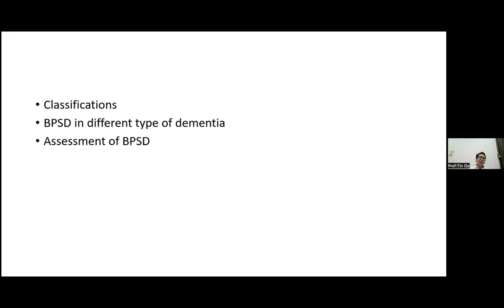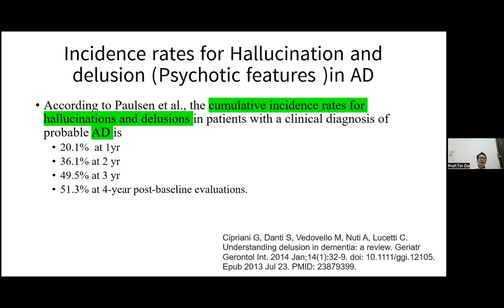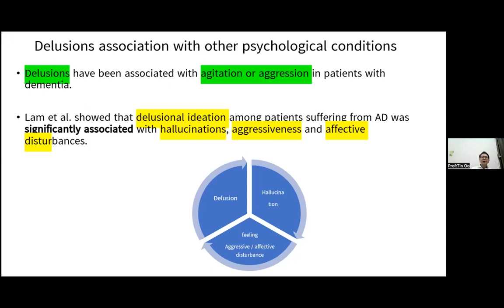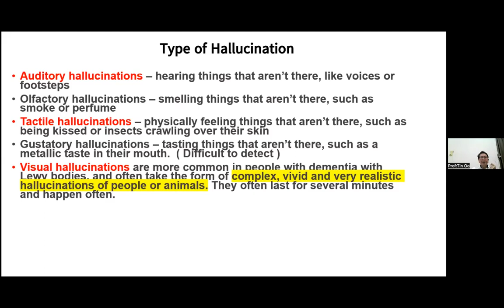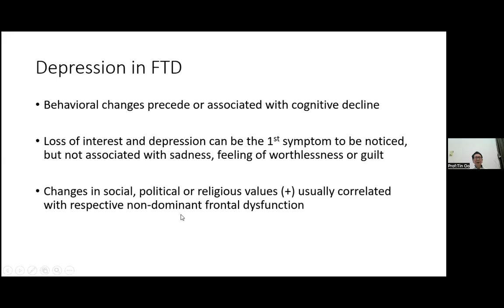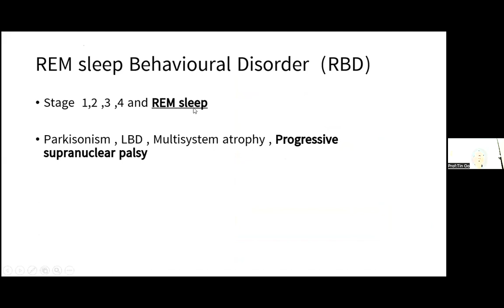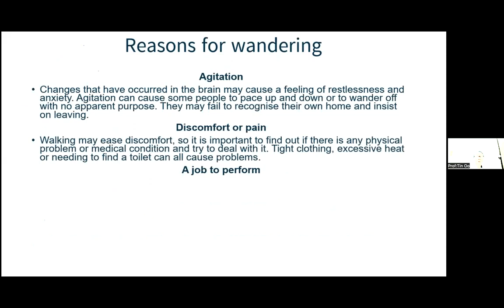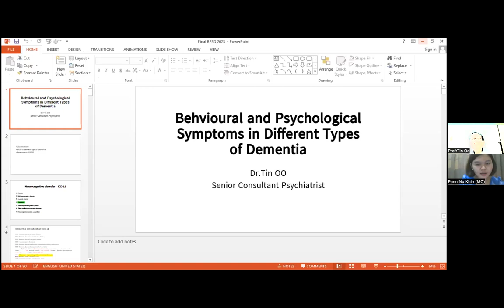Dementia Series : Behavioral & Psychological Symptoms In Different Types of Dementia